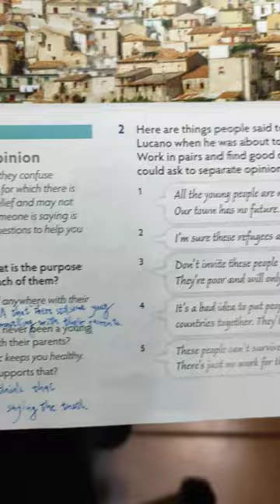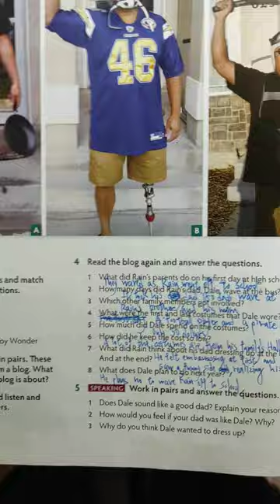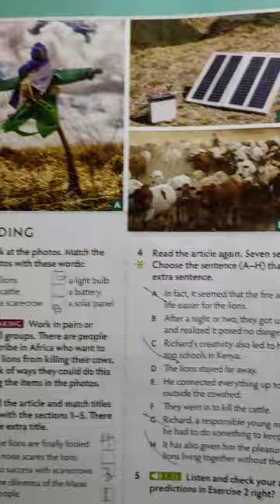期末英文筆記 411180058 楊允中